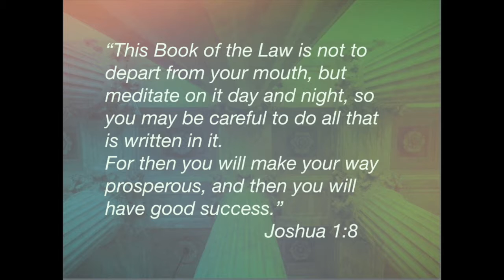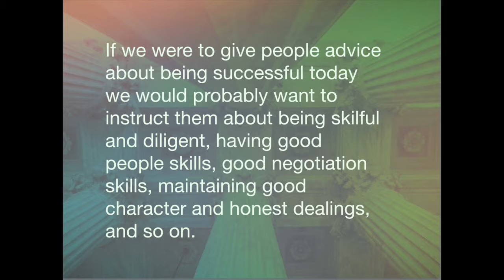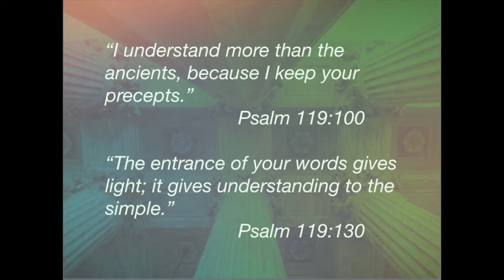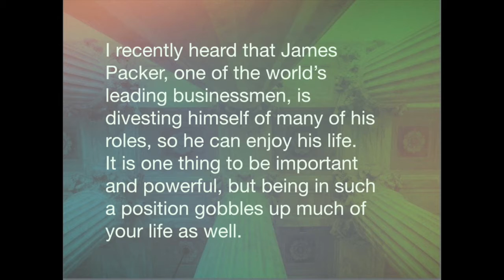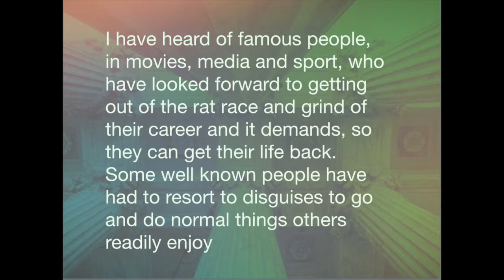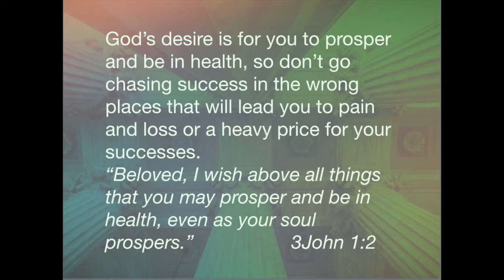Good Success - by Ps Chris Field. Ideal for Small Groups, Church and Personal Devotion.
When Joshua was established as the replacement for Moses God gave specific instructions that would lead to good success.
“This Book of the Law is not to depart from your mouth, but meditate on it day and night, so you may be careful to do all that is written in it. For then you will make your way prosperous, and then you will have good success.” Josh 1:8
Success was not automatic for Joshua. He had to do what God instructed. The instruction was for Joshua to pay constant attention to the Book of the Law, which is the first five books of the Bible, written by Moses, by God’s inspiration.
If we were to give people advice about being successful today we would probably want to instruct them about being skilful and diligent, having good people skills, good negotiation skills, maintaining good character and honest dealings, and so on. I doubt that many people today are advised to make constant diligent study of the first five books of the Bible in order to be successful.
In past centuries is was much more likely that people were advised to study the Bible. Early American homes always had a copy of the Bible and most of also of John Bunyan’s book, Pilgrim’s Progress. Those homes often made it a practice to read a portion of the Bible as a family each day.
In Parliaments based on English law a copy of the Bible is always on hand and it is regarded as a legal document to be drawn upon if desired.
Captain Cook, who discovered Australia, was given a copy of the Bible by his wife before he set sail into unknown waters. Australian explorer, Edward John Eyre (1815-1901), nearly died under very difficult conditions and eventually had to choose whether to abandon his lantern or his Bible. He kept the Bible with him.
It might seem hard to believe to today’s young westerners how much more consideration was given to the Bible and reading from it daily just a short while ago.
Devotion to God’s Word may be less popular today, but that does not make it less important or fruitful in our lives. There are many benefits of daily reading of the Bible but let me just point out a few from Ps 119.
“I have stored up your word in my heart, that I might not sin against you.” Ps 119:11
“I understand more than the ancients, because I keep your precepts.” Ps 119:100
“The entrance of your words gives light; it gives understanding to the simple.” Ps 119:130
In Joshua’s case God Himself promised Joshua a prosperous life and success if he meditated on God’s Word.
“you will make your way prosperous, and then you will have good success.” Josh 1:8
It would seem silly not to take such a promise quite seriously, especially in a highly competitive world.
However, note that quality of success God promises. It is “good success”, as opposed to the kind of success that eats you up and spits you out.
I recently heard that James Packer, one of the world’s leading businessmen, is divesting himself of many of his roles, so he can enjoy his life. It is one thing to be important and powerful, but being in such a position gobbles up much of your life as well. I have heard of famous people, in movies, media and sport, who have looked forward to getting out of the rat race and grind of their career and it demands, so they can get their life back. Some well known people have had to resort to disguises to go and do normal things others readily enjoy.
In many of those situations the success would not be called ‘good success’ but maybe even costly success.
God’s promise is not just that there will be success, but that it will be good for us. It will turn out good in the short term and the long run. It won’t eat us up or burn us up, or burden us with so many concerns that we can’t enjoy the life God has given us.
If you are questing for success take a moment to consider what cost you might have to pay for it. What are you prepared to lose in order to be able to say you are successful?
Would you like ‘good success’? Are you willing to take God’s advice and meditate on God’s Word as a key strategy for that success?
God is not against success. God’s blessings include riches.
“The blessing of the LORD makes people rich, And He adds no sorrow to it.” Prov 10:22
God’s blessings don’t come with a whole bunch of downsides, or ‘sorrow’ built into the package. Good success, from God’s blessings, is not tainted with horrible prices you have to pay and ugly downsides.
God’s desire is for you to prosper and be in health, so don’t go chasing success in the wrong places that will lead you to pain and loss or a heavy price for your successes.
“Beloved, I wish above all things that you may prosper and be in health, even as your soul prospers.” 3Jn 1:2
I wish you every success in all you do. And to achieve that I urge you to turn to God’s Word and begin reading it and letting it soak into your life, even when you don’t understand it. Do it as a daily discipline, confident that as you pay attention to God’s Word, the Bible, God will give you success that has no downside, ‘good success’.